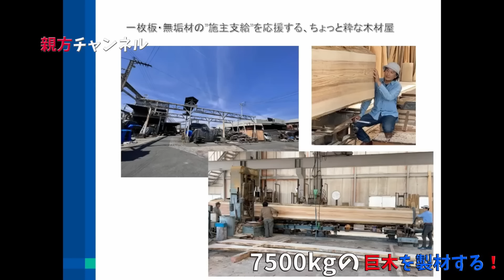7,500kgの杉を製材する製材所に行ってきました！ We went to a sawmill that saws about7,500kg of a cedar tree in KYOTO.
2023/10/26に行われた第48回京北木材まつりで、7,500kgの杉が売れました。
これを買って頂いた製材所「株式会社丸萬」さんへお邪魔して
この杉の製材を見てきました。

We went to a sawmill that saws about 7,500kg of cedar tree in KYOTO.
It's then made into one very large piece of wood.